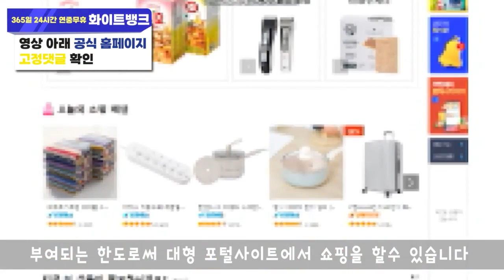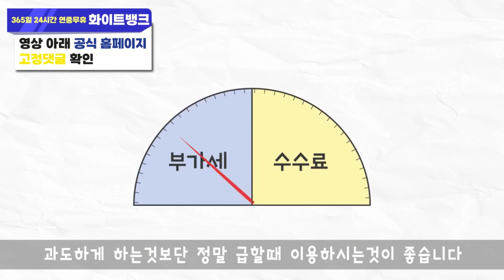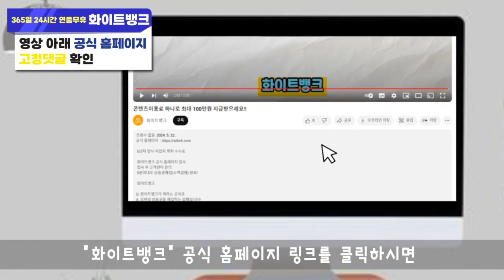콘텐츠이용료현금화 방법 파헤치기